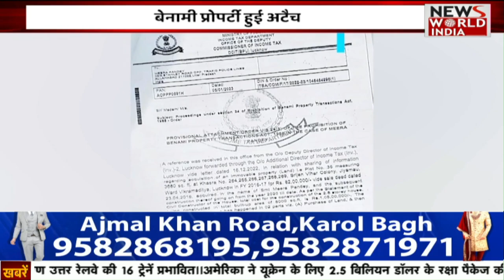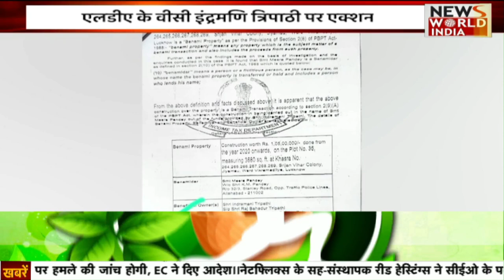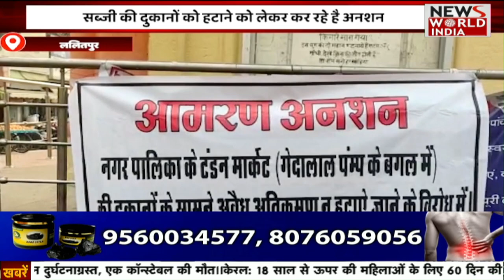उत्तर प्रदेश की ख़बरें | UP News in Hindi | Latest News